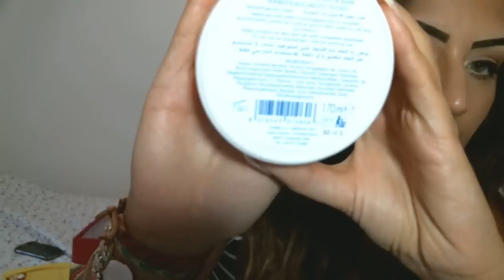Prodotti finiti.... che cucuzzaro de roba!!!!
Ciao ragazzuole finalmente sono tornata sul tubo jeeeee come sempre vi lascio i miei social per rimanere sempre in contatto vi bacio tutte!